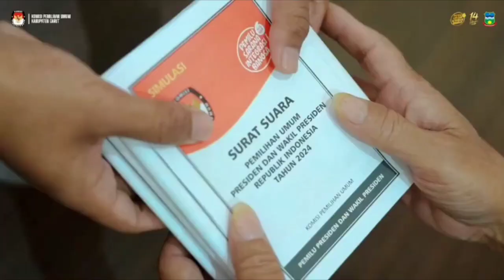Promo GARUDA TV SPC Pemilu